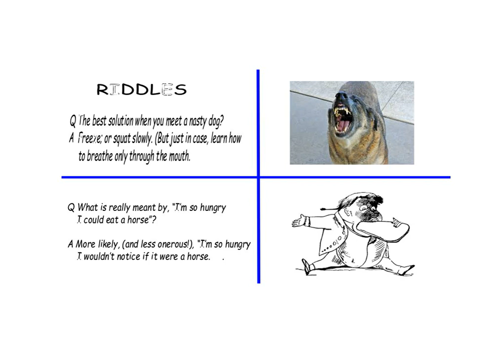MINDSTOKERS 29 30